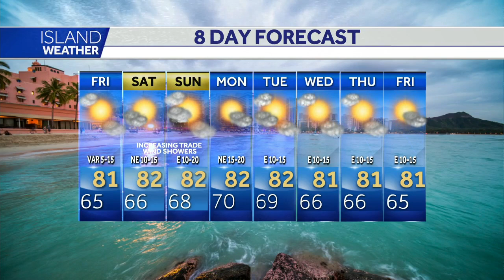Aloha Friday Forecast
Light winds and a NW swell. For news you need to know,